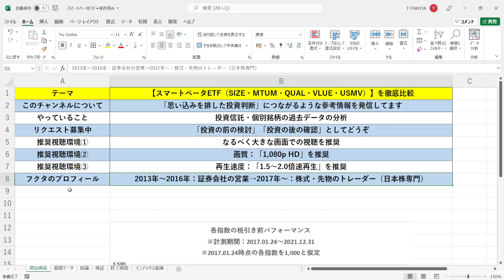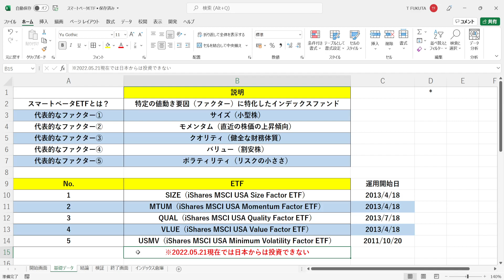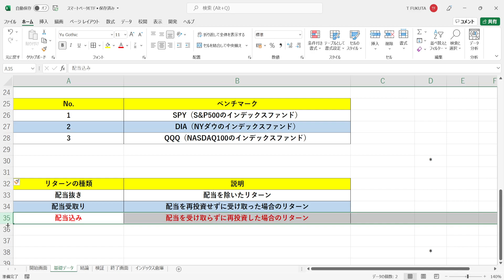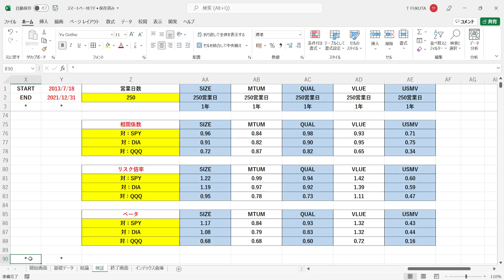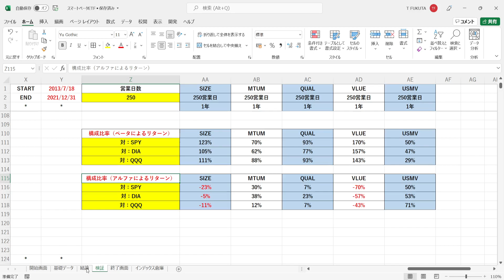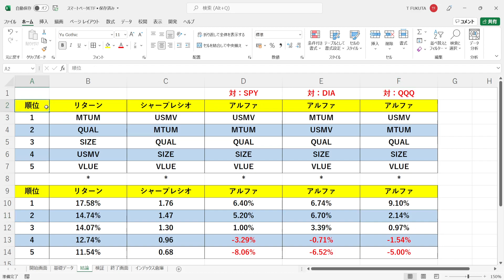『スマートベータETF（SIZE・MTUM・QUAL・VLUE・USMV）』のパフォーマンスを現役のトレーダーが徹底比較します。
【動画の目次】
00:00 オープニング
00:58 基礎データの確認
03:27 結論
04:28 スマートベータETF（SIZE・MTUM・QUAL・VLUE・USMV）のパフォーマンスの比較
10:53 ETFとベンチマークのパフォーマンスの比較
23:04 まとめ

★サンプル数：XXXX年X月X日～YYYY年Y月Y日の期間におけるN営業日間のリターンの個数
★上昇数：N営業日間のリターンのうち、上昇した回数
★下落数：N営業日間のリターンのうち、下落した回数

★平均リターン：N営業日間のリターンの平均値（＝上昇/回×上昇確率+下落/回×下落確率）
★上昇/回：N営業日間の上昇率の平均値
★下落/回：N営業日間の下落率の平均値

★上昇確率：N営業日間で上昇した確率（＝上昇数÷サンプル数）
★下落確率：N営業日間で下落した確率（＝下落数÷サンプル数）

★最小リターン：XXXX年X月X日～YYYY年Y月Y日の期間におけるN営業日間の最小リターン（＝最も運が悪かった人のN営業日間のリターン）

★相関係数：ファンドとベンチマークのN営業日間の値動きの連動性を示す指標（「-1.0～+1.0」で表記）
→「+1.0」に近づけば近づくほど「ベンチマークがN営業日間で上昇（下落）した時、ファンドもN営業日間で上昇（下落）する確率が高い」ということになる
→「-1.0」に近づけば近づくほど「ベンチマークがN営業日間で上昇（下落）した時、ファンドはN営業日間で下落（上昇）する確率が高い」ということになる
→「±0」に近づけば近づくほど「ベンチマークとファンドのN営業日間の値動きはバラバラ」ということになる

★ベータ：ベンチマークのN営業日間の値動きに対する、ファンドのN営業日間の値動きの感応度（＝相関係数×リスク倍率）

★ベータによるリターン：N営業日間のファンドの平均リターンにおいて、マーケット全体（ベンチマーク）が上昇したことによって得られた分のリターン（＝ベンチマークの平均リターン×ベータ）
★アルファによるリターン：N営業日間のファンドの平均リターンにおいて、マーケット全体（ベンチマーク）の値動きとは関係なく、ファンドの実力によって得られた分のリターン（＝ファンドの平均リターン-ベータによるリターン）

★構成比率（ベータ）：N営業日間のファンドの平均リターンにおける、ベータによるリターンの割合（＝ベータによるリターン÷ファンドの平均リターン）
★構成比率（アルファ）：N営業日間のファンドの平均リターンにおける、アルファによるリターンの割合（＝アルファによるリターン÷ファンドの平均リターン）